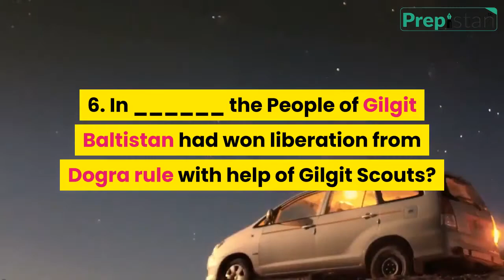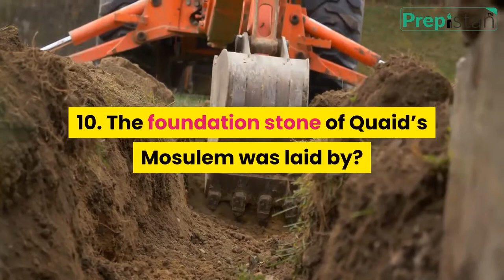Daily GK Class #14 Pakistan History General Knowledge | Static Gk for NTS, and all Govt Jobs Exams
Write in the comment section below.

Today’s top Pakistan current affairs and Quiz 2021. These are the latest breaking news about Pakistan which will be helpful for aspirants in test preparation of current affairs, Pakistan affairs, General knowledge for
NTS jobs,
PPSC jobs,
CSS jobs,
FPSC jobs,
KPPSC jobs,
SPSC jobs,
BPSC jobs,
AJKPSC jobs,
OTS jobs,
PTS jobs, and other Govt Jobs, exams & MDCAT, ECAT Entry test preparation.